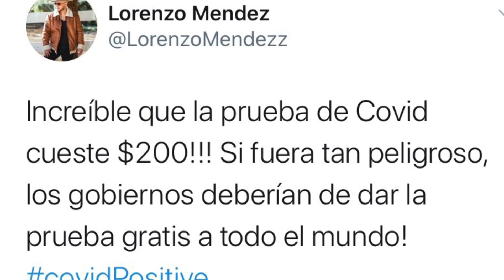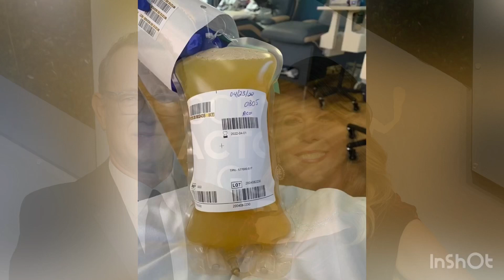CHIQUIS Y LORENZO MENDEZ DICEN QUE ES ABSURDO PAGAR $200 DÓLARES POR PRUEBA DE CORONAVIRUS